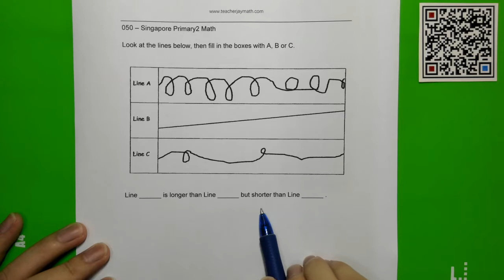P2_050 | Singapore Primary 2 Math 小二数学 | [新加坡小学数学500题][新加坡数学]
Singapore Primary 2 Mathematics